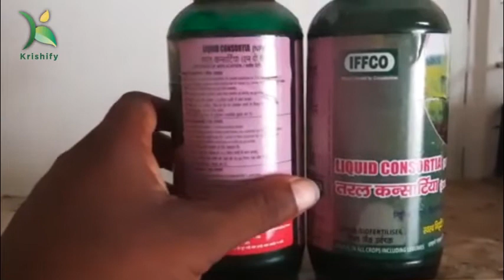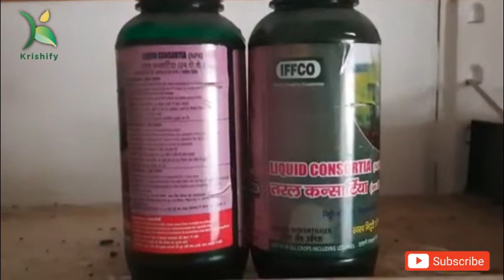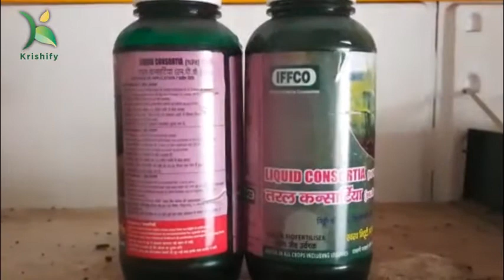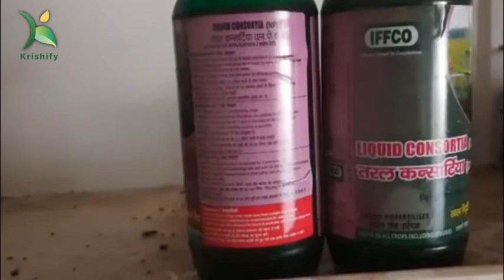जैविक NPK की विशेषताएं || जैविक खेती कैसे करें || Organic Farming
देखें पोस्ट में जैविक NPK के बारें में। जैविक NPK में कौन कौन सा पोषक तत्व पाएं जाते है। इस फसल में कैसे डालते है तथा फसलों में कैसे कार्य करता है आदि जानकारी देखें वीडियो में।

ऐसी और भी जानकारी लेते रहने के लिए भारत के सबसे बड़े किसान नेटवर्क ऍप डाउनलोड करें